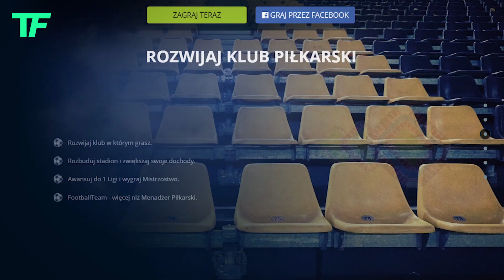Pomyłka Legii, która kosztowała ją miliony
Wszyscy bardzo dobrze wiemy, jak obecnie bardzo ciężko polskim klubom zakwalifikować się do fazy grupowej europejskich pucharów. Nie mówię tutaj o Lidze Mistrzów, która jest po prostu poza naszym zasięgiem. Kilka lat temu udało to się Legii Warszawa, nie był to przypadek ponieważ stołeczny klub regularnie reprezentował Polskę w Lidze Europy. W sezonie 2014/2015 warszawski klub pod wodzą Henninga Berga wręcz szalał. Wszyscy pamiętają dwumecz z Celticiem w trzeciej rundy eliminacji do Champions League. Niestety wtedy doszło do wydarzenia, która na długie lata negatywnie odbiła się na warszawskim zespole.